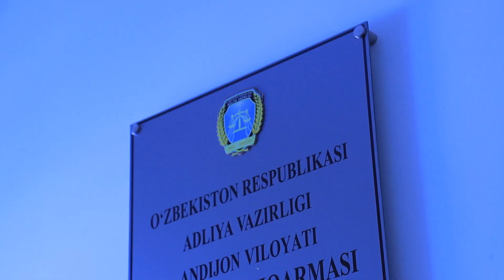Жалолиддин Аҳмадалиев ва Хамдам Собиров қўшиқларини эшитиш мумкин эмасми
Андижондаги кафелардан бири хонандалар Жалолиддин Аҳмадалиев ва Ҳамдам Собировларнинг қўшиқларидан рухсатсиз фойдаланаётганлиги аниқланди

Андижон вилоят адлия бошқармасига Ўзбекистон Республикаси муаллифлик ва турдош ҳуқуқларни ҳимоя қилиш жамияти Андижон шаҳридаги умумий овқатланиш жойида жамият аъзолари ҳисобланган Хамдам Собиров ва Жалолиддин Аҳмадалиев ижросидаги қўшиқлардан ҳеч қандай рухсатсиз ҳамда тегишли лицензия шартномасини тузмаган ҳолда фойдаланаётганлиги юзасидан мурожаат қилган. Мурожаатда жамият хонандалар билан тузилган шартномаларга асосан ижрочиларнинг муаллифлик ҳуқуқи объектларига бўлган мутлақ ҳуқуқини Ўзбекистон Республикаси ҳудудида ҳимоя қилиши қайд қилинган.
Мурожаатни кўриб чиқиш давомида ҳақиқатан ҳам Андижон шаҳрида фаолият юритувчи «МЎЪЖИЗА САВДО ПЛЮС» МЧЖ томонидан Хамдам Собиров ижросидаги «20 март», «Тентакчам» ҳамда Жалолиддин Аҳмадалиев ижросидаги «Жаноним», «Ёр биздан кетди» номли қўшиқлари ҳеч қандай рухсатсиз ва тегишли шартнома тузмаган ҳолда омма эътиборига етказилиб келинаётганлиги аниқланган.
Ўрганиш юзасидан тадбиркорга юқорида қайд этилган қўшиқларни фойдаланадиган ижролар рўйхатидан (плейлист) ўчиришни сўраб, тақдимнома киритилган. Шунингдек, жамият раҳбарига муаллифлик ва турдош ҳуқуқ объектларидан фақат ҳуқуқ эгаси ёки бошқа ваколатли шахс билан тузилган шартномага биноан фойдаланиш лозимлиги тушунтирилган.
Маълумот учун, агарда тадбиркор бир ой давомида тақдимнома ижросини таъминланмаса қонунчиликда белгиланган тартибда жазога тортилиши мумкин.